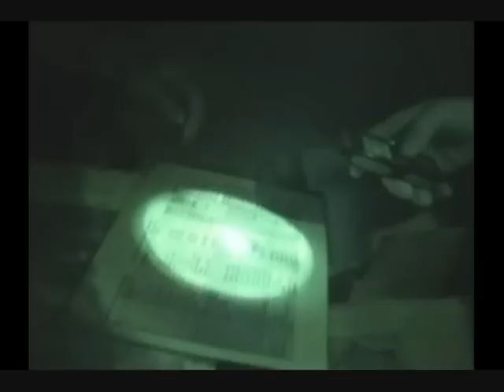Tiger Team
Exposing weaknesses security systems, defeating criminals at their own game. Tiger Team is comprised of Security Audit Specialists Chris Nickerson, Luke McOmie and Ryan Jones who employ a variety of covert techniques -- electronic, psychological and tactical - as they take on a new assignment in each episode